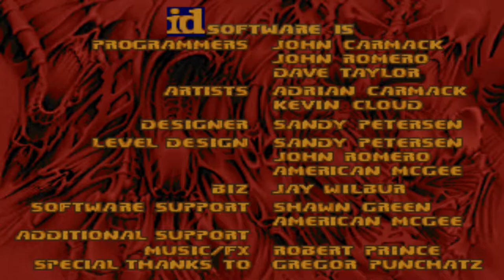Doom with Operation : Rheingold(Episode One).Map 04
Map04:Trapped!
"Operation : Rheingold(Episode One : Hotel of Death)" is a 3-map Vanilla wad from WolfenDoom series,created in March 1999 by Laz Rojas.